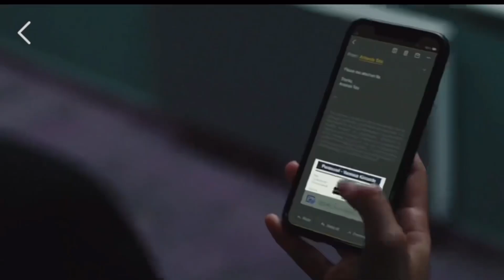FBI: International: A 4ª Temporada É Um Novo Começo! Despedida de Forrester e Um Novo Líder!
A 4ª temporada de FBI: International está chegando com grandes mudanças! Scott Forrester, o líder da Fly Team, deixou a série, deixando um vazio enorme na equipe. Mas não se preocupe, um novo líder está chegando! Wes Mitchell, interpretado por Jesse Lee Soffer (Chicago PD), irá assumir o comando, trazendo um novo estilo de liderança e desafios para a equipe.

Como a Fly Team lidará com a ausência de Forrester? Mitchell conseguirá ganhar a confiança da equipe? A 4ª temporada de FBI: International promete ser uma virada de chaves, com novas dinâmicas e dramas que irão te deixar na beira da cadeira!

Não perca a estreia da 4ª temporada de FBI: International!